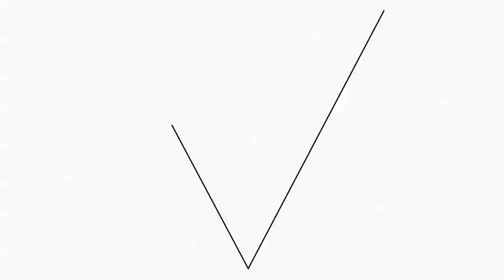톱스타 총출동~ 도쿄 헤어쇼 비하인드 스테이지! [팔로우미8S] 6회 170914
톱스타들 대거출동
헤어디자이너 건희의 도쿄 헤어쇼 비하인드스토리

더욱 새로워진 뷰티 어벤저스가 떴다!
그녀들의 '리얼 뷰티 쇼' NEW [팔로우미 8S]
프로예쁨러들의 글로벌 뷰티팁을 매주 보고싶다면?

[팔로우미 8S] 6회
★팔로우미TV_가을이 오면
-홍수현의 가을맞이 옷태 살리는 운동법&단발병 발동!
-주연&세미, 2017 F/W트렌드 하객패션 추천!
-차정원, 가성비최고! 저렴하게 인테리어 체인지하기
-소혜의 가을 액세서리 쇼핑팁
★PICK ME UP! 감성자극 '가을 낭만템'
★팔로우 허
-모델현주의 월급날, 뉴욕 밤마실!
-건희의 도쿄 헤어쇼 뒷이야기

사심 듬뿍 담은 '리얼 뷰티 쇼'